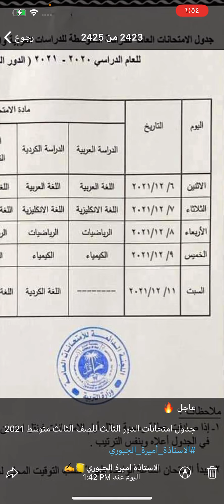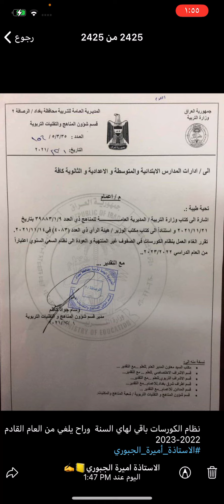عاجل 🔥وزارة التربية تحدد جدول امتحانات الدور الثالث للصف الثالث متوسط +كتاب نظام الكورسات